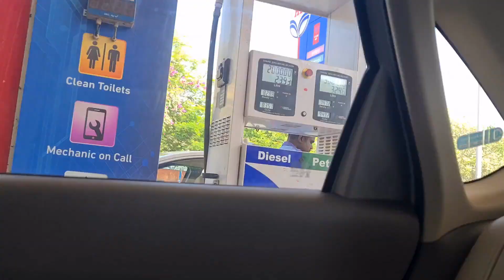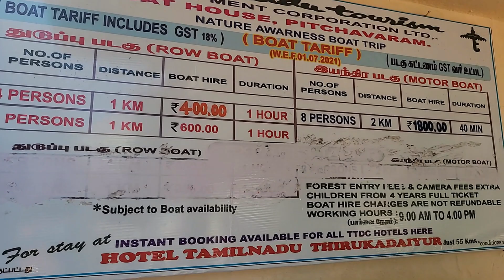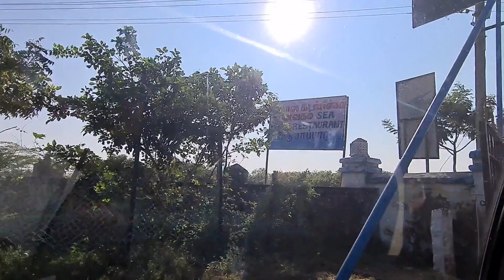South India Road Trip. 3000 km 9 days. Part -1, Pondicherry, Pichavaram & Chidambaram.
Detailed video of some part of our 3000 kilometers long road trip from Nellore to Kanyakumari by a sedan car, covers the southern parts of  eastren cost and returned along through Malabar cost. Lasted for 10 days and 9 nights.
This video covers Pondy, Pichavaram (world's second-largest mangrove forest), Chidambaram famous for Thillai Nataraja Temple

 The trip is via Chennai, Pondicherry, Pitchavarm world's second-largest mangrove forest, Chidambaram famous for Thillai Nataraja Temple,   Kumbakonam the Temple city of India.
Thanjavur for the big temple which is apart of the UNESCO World Heritage Site
Chettinadu, Madhurai, Rameswaram, Kanyakumari, Thiruvanthapuram, Cochin, Coimbatore, Salem, Krishnagiri, Tirupathi and back to Nellore.